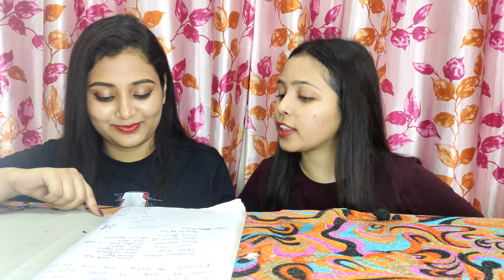2 Whole Chocolate Cake Eating Challenge | Chocolate Cake Eating Competition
Hello Everyone, Today we are going to do Whole Chocolate Eating Challenge. Lets See who will win this competition? hope you will enjoy our video. Thank you for your support and Love you guys. And Follow Our Instagram Id